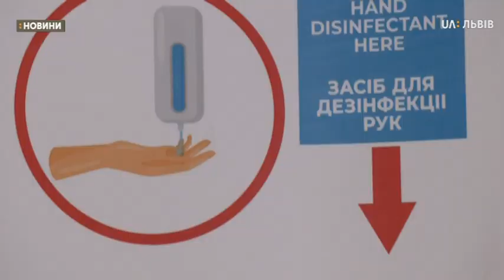Сюжет 02.06.2020 Замки та музеї Львівської галереї мистецтв відкрилися після карантину